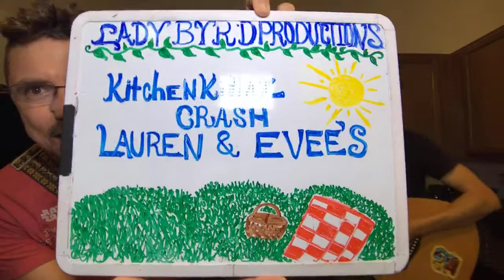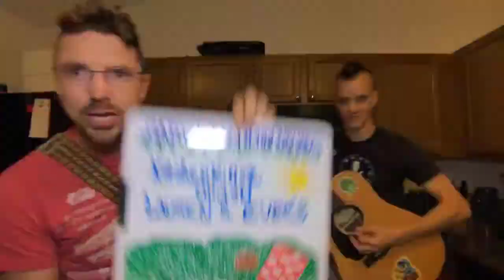KitchenKillaz Crash Lauren and Evee's Housewarming Party! - June 21st, 2019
It’s Friday night and we’re the KitchenKillaz!

Featured Chef: Lauren Edinger
With growlers provided by The Dirty Oar

Join us every Monday, Wednesday, and Friday as we wrap weeks, rock tunes, and crash kitchens!

Classified as a touring acoustic duo crashing kitchens around the country, the KitchenKillaz are bridging gaps, pleasing souls, and filling bellies everywhere they go! Be sure to log on, tune in, and turn up! Peace!